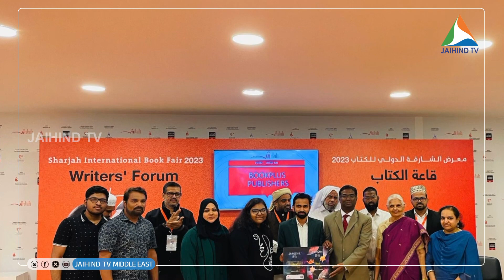ഊര്‍മ്മിള മേനോന്‍ രചിച്ചനോവല്‍ ഷാര്‍ജപുസ്തക മേളയില്‍ | JAIHIND TV | SHARJAH BOOK FEST 2023